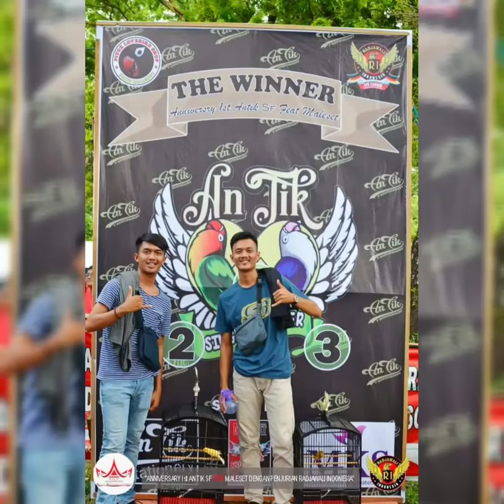Kenari Antariksa milik Genta Dwipa moncer di event Anniv Antik SF Padang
pemilik burung Antariksa om Genta dwipa.. juara 2 di event  Anniversary Antik SF PADANG ..